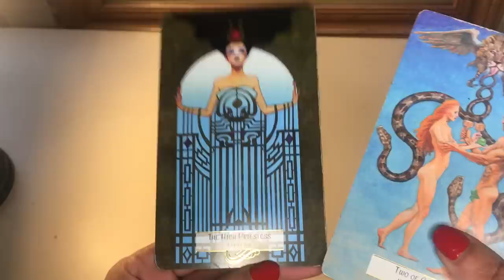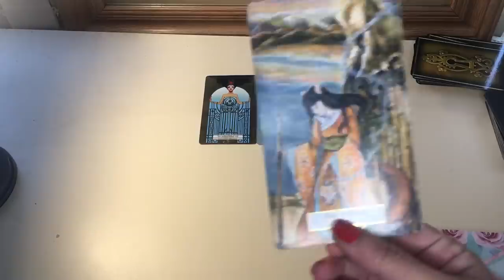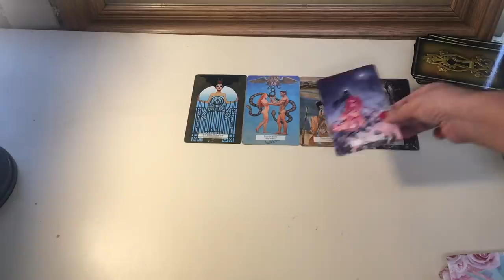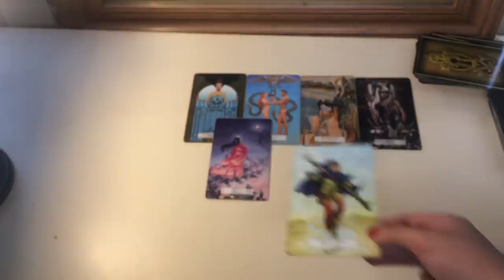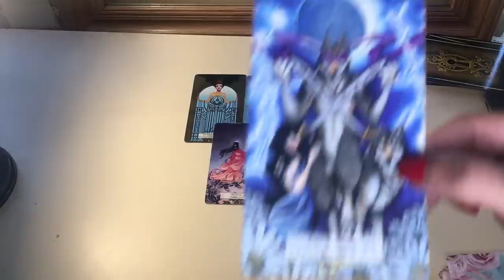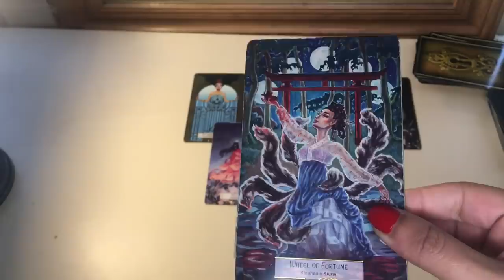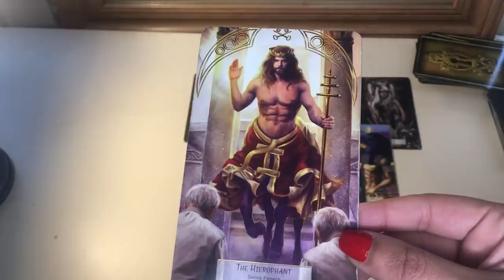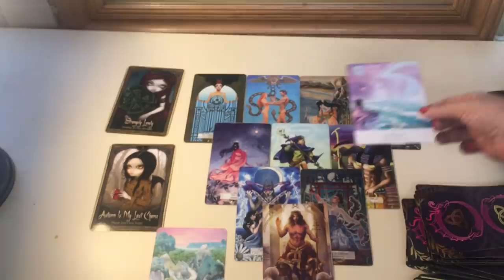Gemini ♊️ God is just about to bless you don’t let the devil tempt you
. .Cards used
78 mythical Tarot deck
Shadow of the light oracle deck

My sign
Scorpio sun
Aquarius moon
Scorpio rising